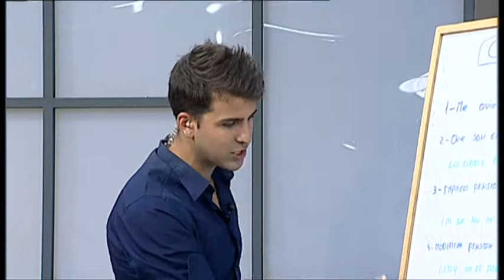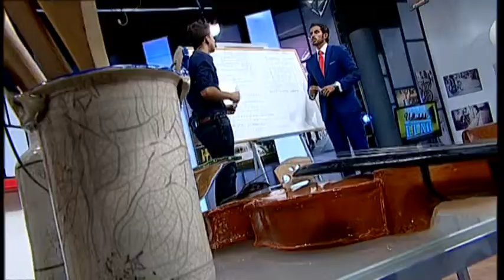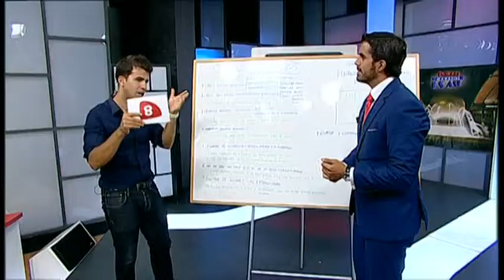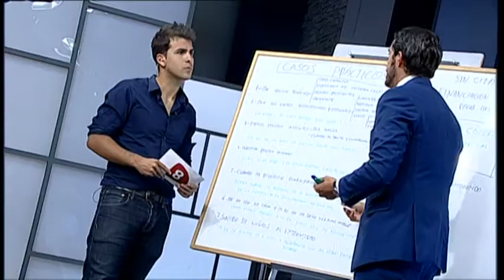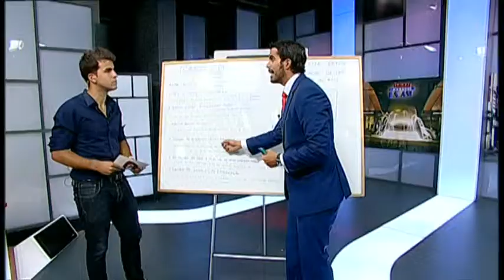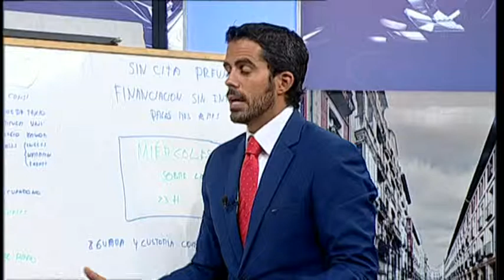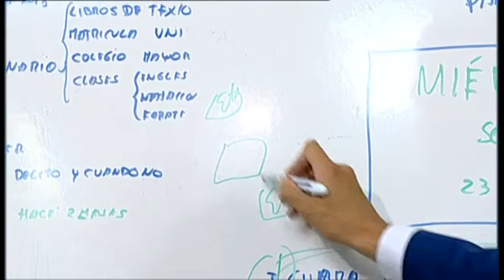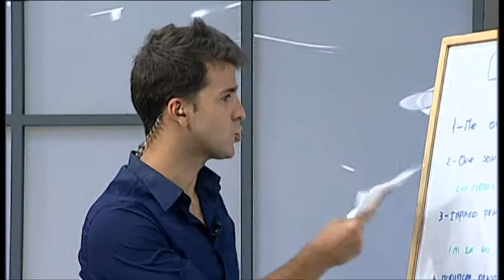Safe Abogados I